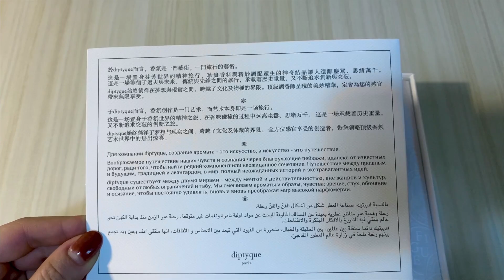開箱｜Diptyque香水分享｜譚道TamDao｜希臘無花果Philosykos｜杜桑Don Son｜玫瑰之水 Eau Rose｜影中之水L'ombre Dans L'eau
Diptyque的香水真的很神奇，噴在人身上和試紙上的味道可以不同，不同人聞到的氣味也不盡相同，大家對它的評價可以很兩極。這次我也跟大家分享我個人對這幾支香水的感想，希望可以幫到大家從各方面了解它們。

00:00 開箱
3:00 Eau Rose玫瑰之水
8:35 杜桑Don Son
13:00 影中之水L'ombre Dans L'eau
18:14 譚道TamDao
23:20 希臘無花果Philosykos

拍攝影片後，發現有幾點可以補充：
我轉手了幾支香水：
譚道：很多人喜歡這支香水，是詢問到最高的
希臘無花果：有朋友家裏已經有正裝，因為喜歡，想跟家人分享，所以打算再入手

關於香水疊擦：
影中之水和玫瑰之水都有果香和花香調，疊噴的效果更好。影中之水的酸甜給玫瑰之水的花香中和，玫瑰之水的甜也加入了橘子的酸，一切都是剛剛好。我蠻喜歡這個味道的，大家都可以試試將手上的香水疊噴看看喔！

大家對香氣的喜愛很不一樣。還是那句，堅持和肯定你的喜愛，享受和購買你喜歡的香水。大家有不同的意見都可以在下面留言。網絡文明，你我做起，無論你發表什麼呢想法，都希望互相尊重，因為大家都是對香水有興趣的朋友啊！